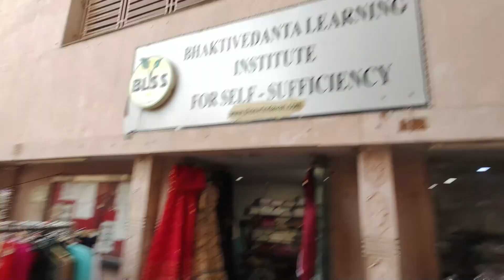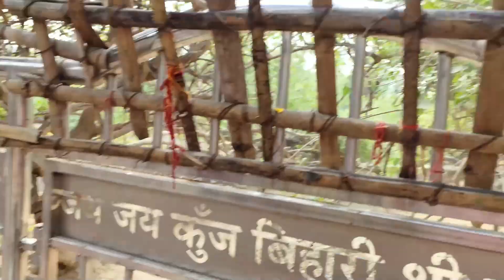Budget Trip To Vrindavan Dham | Places To Visit In Vrindavan | Nidhivan ,Iskcon Temple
Sri Sri Krishna Balaram Mandir, also called ISKCON Vrindavan, is one of the major ISKCON temples in the world. It is a Gaudiya Vaishnava temple located in the city of Vrindavan, Mathura district, in the Indian state of Uttar Pradesh.The temple is dedicated to the Hindu gods Krishna and Balarama. The other deities of temple are Radha Krishna and Gauranga Nityananda.
Nidhivan which means "Forest of Tulsi" is one of the sacred forest sites of Vrindavan. It is situated in the Mathura district, Uttar Pradesh, India. Nidhivan is considered as the most prominent site dedicated to the pastimes of Hindu deities Radha Krishna and their gopis. It is the common belief among devotees that Nidhivan still witnesses the Raslila (dance) of Radha and Krishna during night time and thus, nobody is allowed to stay inside the premises of Nidhivan at night

Songs / BGM Used By Me

Thanks
kritika sharda

iskcon temple vrindavan live
iskcon temple vrindavan images
iskcon temple vrindavan room booking
iskcon temple vrindavan open or not
iskcon temple vrindavan opening time
iskcon temple vrindavan gardens amritsar
iskcon temple vrindavan foreigners
hotel near iskcon temple vrindavan
new iskcon temple vrindavan
is iskcon temple vrindavan open today
dharamshala near iskcon temple vrindavan
ashram near iskcon temple vrindavan
distance between prem mandir and iskcon temple vrindavan
restaurants near iskcon temple vrindavan
live darshan of iskcon temple vrindavan
rooms in iskcon temple vrindavan
oyo rooms near iskcon temple vrindavan
iskcon krishna balaram temple vrindavan
iskcon new temple vrindavan
nidhivan vrindavan timings
nidhivan vrindavan story
nidhivan vrindavan story in hindi
nidhivan vrindavan images
nidhivan vrindavan photos
nidhivan vrindavan wiki
nidhivan vrindavan at night
nidhivan vrindavan vrindavan uttar pradesh
nidhivan vrindavan mystery
hotel nidhivan vrindavan
hotels near nidhivan vrindavan
sarovar nidhivan vrindavan
nidhivan sarovar portico vrindavan
nidhivan raj vrindavan
nidhivan temple vrindavan
nidhivan temple vrindavan timings
nidhivan mandir vrindavan